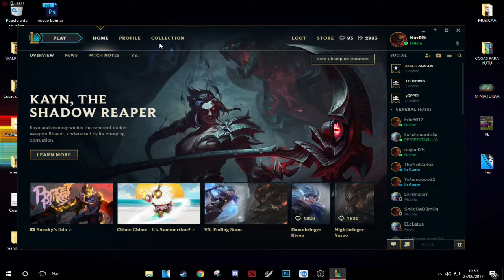League of Legends/ Como carrear a un Platino :v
▬▬▬▬▬▬▬▬▬▬▬!!ABREME!!▬▬▬▬▬▬▬▬▬▬▬▬▬
Oie zy ricolina partida con unos amigos GG izi papu

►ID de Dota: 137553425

►En el LoL puedes buscarme como NazRD

Espero que les guste el Vídeo :3
                                  ♦ PC SPECS♦

-AMD FX6300 UNLOKED 3.50 GHZːhealthː

-Motherboard:ː MSI 970 GAMING DDR3 2133 ATX AMDːbaddieː

-WD Blue 1TB SATA  7200 RPM 64MB Cache 3.5 Inch ː

-Kingston HyperX FURY1866MHz DDR3 16GB RAM

-EVGA 500 B1, 80+ BRONZE 500W Power Supply

-ASUS Dual-Fan Radeon Rx 460 2GB DDR5